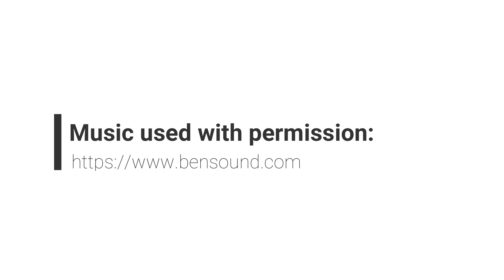Moira | 9MO Labradoodle | Off Leash Reliable Dog Training Lincoln, Nebraska